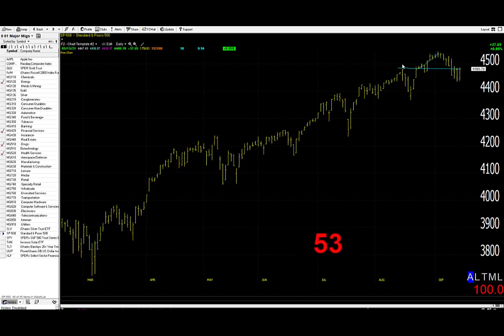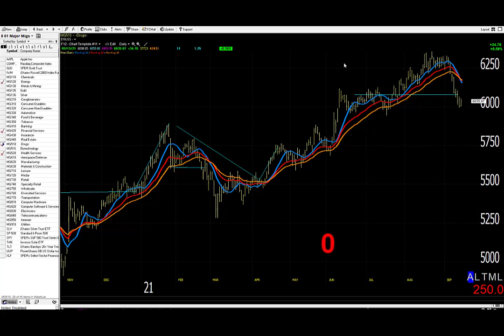09/16/21 Dave Landry's Market In A Minute-Continue To Be Selective And Wait For Entries